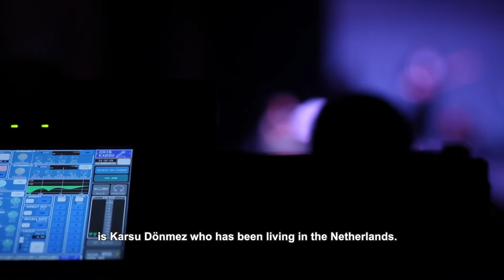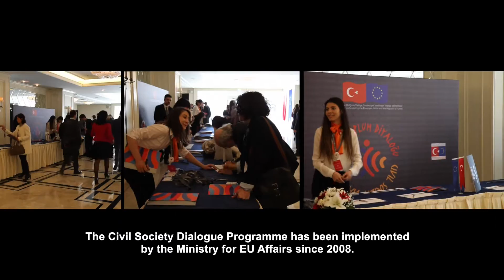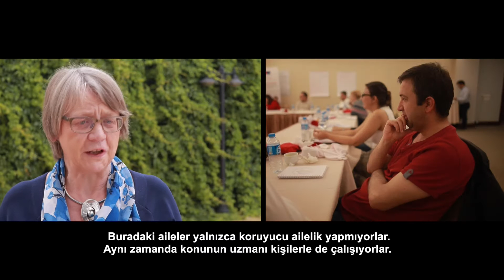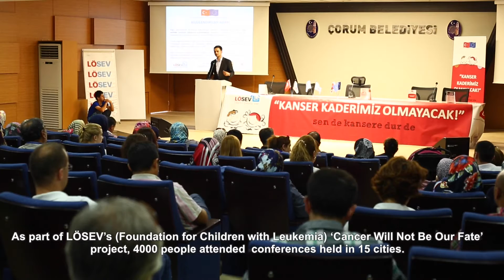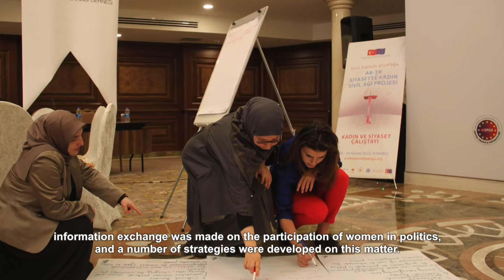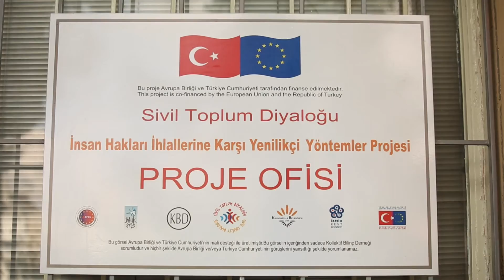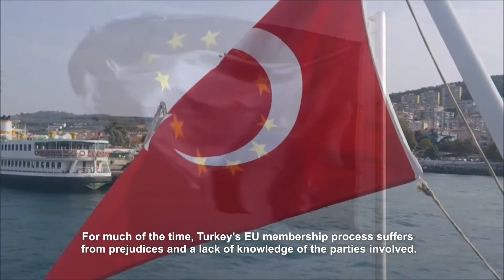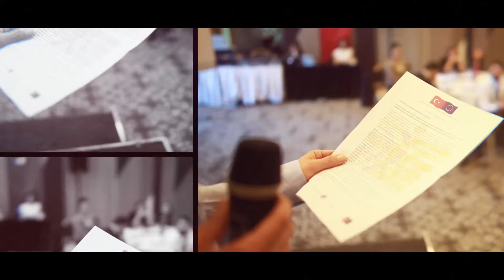SİVİL TOPLUM DİYALOĞUNUN RENKLİ DÜNYASI İLE TANIŞIN!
Sivil Toplum Diyaloğu Programı, Türkiye ve Avrupa Birliği üyesi ülkelerden sivil toplum kuruluşlarının, ortak bir konu etrafında bir araya gelerek, toplumların birbirini tanımaları, karşılıklı bilgi alışverişinde bulunmaları ve kalıcı diyalog kurmalarını sağlayan bir platform olarak geliştirildi.

Program, Avrupa Birliği’nin Katılım Öncesi Mali Yardım Aracı (IPA) kapsamında, Türkiye Cumhuriyeti ve Avrupa Birliği tarafından ortak finanse ediliyor. Programın teknik uygulamasından Avrupa Birliği Bakanlığı sorumlu. Merkezi Finans ve İhale Birimi ise Programın sözleşme makamı.

Sivil Toplum Diyaloğu Programı, 2008 yılından bugüne, Türkiye ve AB toplumlarını birbirine yakınlaştıracak, karşılıklı anlayışı güçlendirecek ve bilgi ve deneyim aktarımına imkan sağlayacak birçok farklı alanda, yaklaşık 350 proje ile 600’ün üzerinde diyalog temelli ortaklığa; Türkiye ve AB üye ülkelerinde geniş bir coğrafyada gerçekleştirilen yüzlerce ortak çalışma ve etkinliğe sahne oldu. Programın bugüne kadar gerçekleşen dönemlerinde diyalog projelerine yaklaşık 42.5 milyon Avro destek sağlandı.